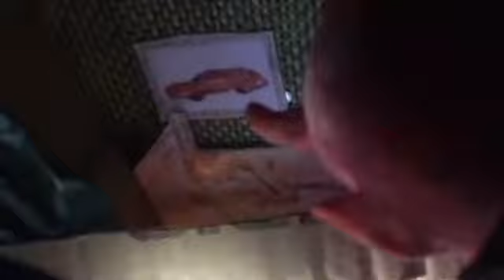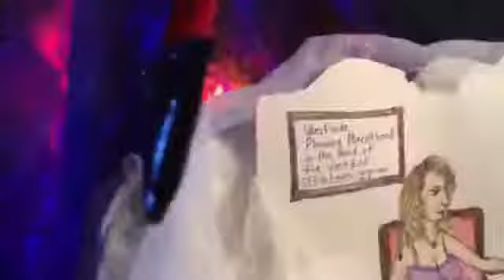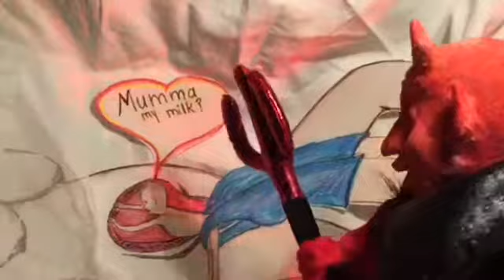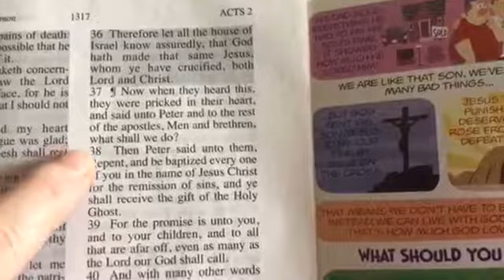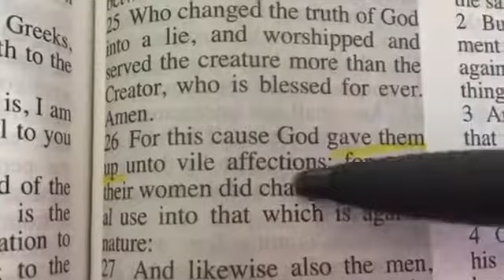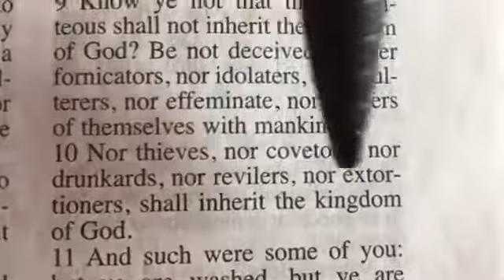FROM EARTH 🌏 To ✨ETERNITY 1 Corinthians 6:9-10